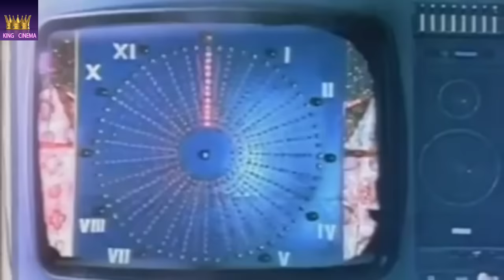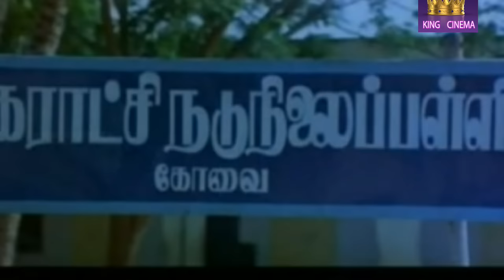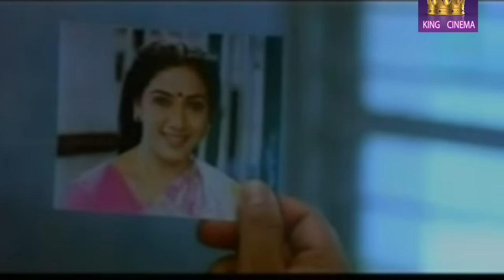Goundamani,Senthil.Gandhimathi,Mega Hit Full Lenth H D Comedy